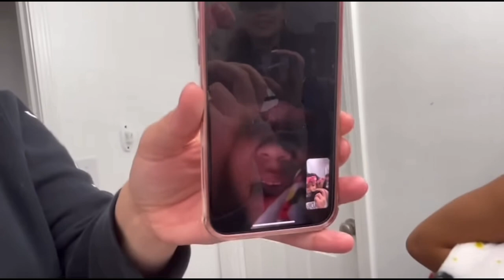Mom pierced Jazzy’s Nose, She Cried